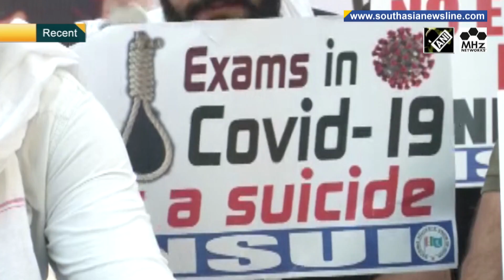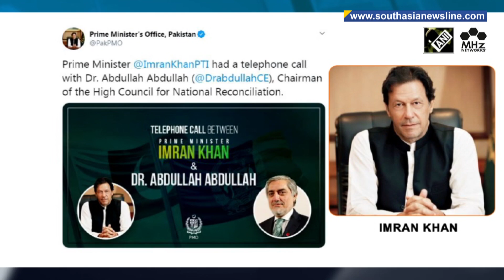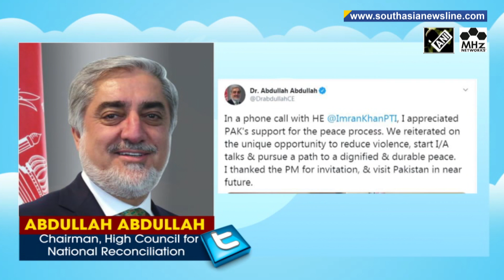South Asia Newsline | Heavy rains affect normal life across India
Heavy rainfall continued to lash parts of northern, central and eastern India, causing rivers and streams to swell and creating a flood-like situation. The weather department has predicted there will be no immediate relief as "intense rainfall activity" is expected for the next four days. India's COVID-19 tally crossed 3.3 million on Thursday after 75,760 new virus cases were reported in the past 24 hours. At the time when India for most of August has been reporting the highest daily spike in virus cases in the world, a hospital in the country's Pune city has kicked off human trials for a potential COVID-19 vaccine. Pakistan's Prime Minister Imran Khan and Chairman of Afghanistan’s High Council for National Reconciliation Dr Abdullah Abdullah held a telephonic conversation on Wednesday, where they discussed bilateral ties and ongoing Afghan peace process. Khan said that there was no military solution of Afghanistan altercation, except a political one. Locals have expressed concern over the diversion of rivers and damage to ecology due to construction of hydropower projects in Pakistan-administered Kashmir. They blame Islamabad for rampant destruction of natural resources, which has led to water shortage and climate change in the illegally-occupied region. Flash floods hit several provinces of Afghanistan in the past 24 hours killing hundreds of people and wounding several, reports suggest. The death toll from flash floods rose to 150 on Thursday as survivors and rescue workers combed through the debris of more than 1,500 homes that were destroyed in Parwan province, north of capital Kabul. Sri Lanka's Foreign Secretary Jayanath Colombage has said that Sri Lanka will always have an India-first approach as far as strategic security is concerned, seeking to allay concerns amid China's growing presence in the island nation. The World Health Organization Representative to Nepal, Dr Jos Vandelaer has said, along with the increasing cases of COVID-19 infected persons in Nepal, the rate of death among the infected elderly persons would also soar. As of Thursday, the number of COVID-19 cases in the Himalayan nation reached 34,418 while the number of fatalities stands at 175.